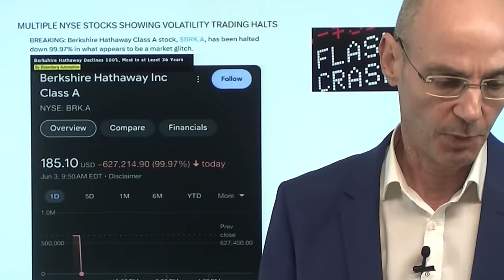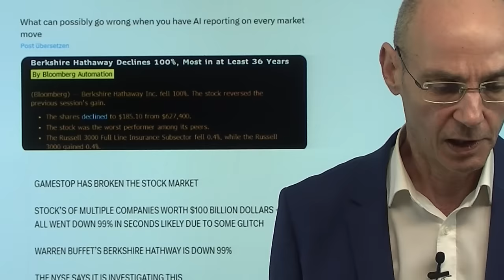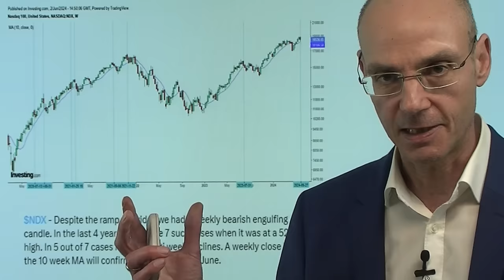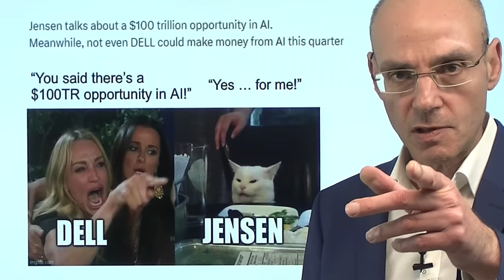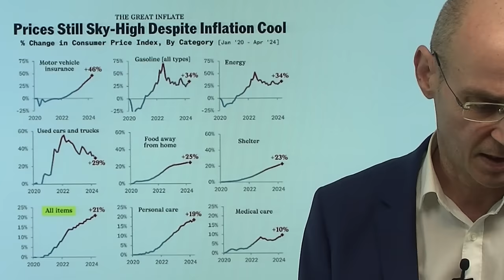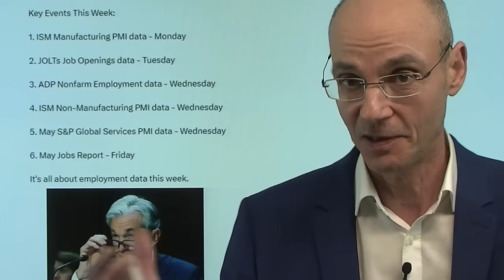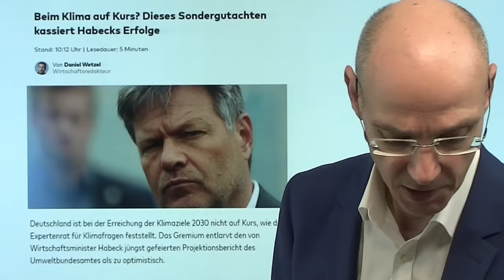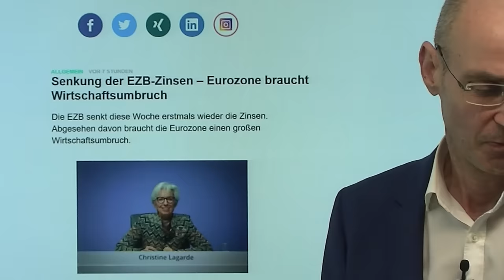Wall Street-Aktien: Nur ein kleiner Flash-Crash..! Marktgeflüster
Hinweise aus Video:

1. Silber: Angebotsdefizit treibt den Silberpreis an – Experte erläutert

2. Senkung der EZB-Zinsen – Eurozone braucht Wirtschaftsumbruch

Kein Grund zur Sorge: Heute ereignete sich ein Flash Crash an der Wall Street bei einigen "großen" Aktien wie Berkshire Hathaway - letztere Aktie hat eine Marktkapitalisierung von knapp 900 Milliarden Dollar und war laut Ney Worker Börse NSYE 99,97% im Minus! An der Wall Street zirkuliert die Vermutung, dass diese technischen Aussetzer mit den Turbulenzen um die Gamestop-Aktie zu tun haben - die New Yorker Börse will das nun untersuchen. Ansonsten wieder einmal schwache US-Wirtschaftsdaten - der ISM Index Gewerbe schrumpft, aber die Preise steigen weiter : die Anzeichen für eine Stagflation in den USA verdichten sich damit weiter. Die Euphorie nach Handelseröffnung ist dann verpufft - kein Wunder bei der kurzfristig extremen Überkauftheit der US-Indizes..